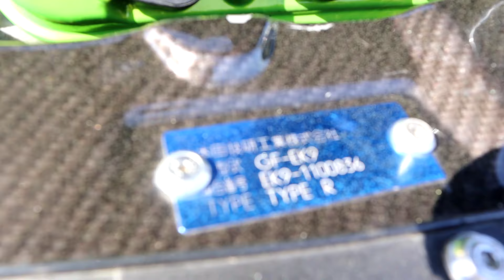HONDA DAY 2024 IS HERE !!! CAUGHT THIS CAR BLOWING UP ON TRACK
Honda day is here and we caught all the good action on camera.
I enjoy doing what I love and why not share my personal experience.